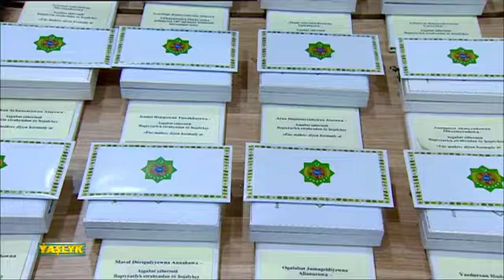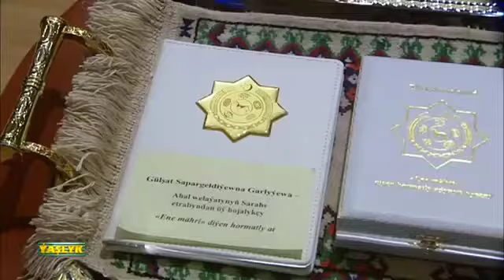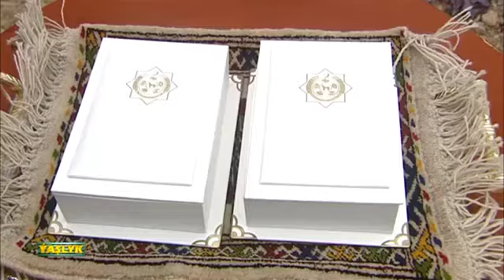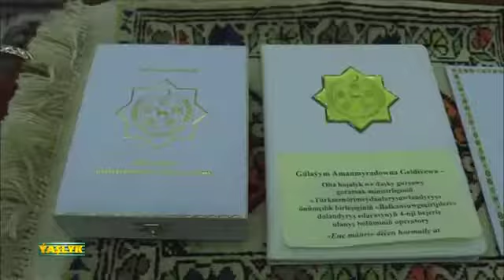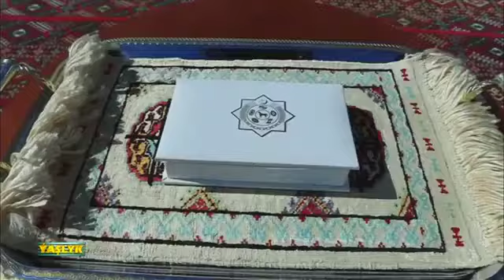7.03.2021 Watan Habar #4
Watan Habar Turkmenistan